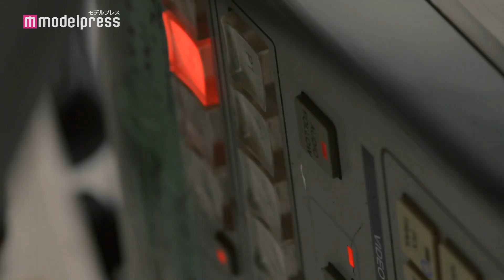北村匠海のクールな眼差しにドキッ「ランバン オン ブルー」21SSシーズンムービー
俳優の北村匠海が出演する「ランバン オン ブルー」の21SSシーズンムービーが公開された。

今シーズンのムービー／ルックは、日本、中国、アメリカでフィルムを学び、ファッション、アートを中心に映像、ディレクション、グラフィックに至るまでワールドワイドに幅広く活動中のアートディレクターであるGEN YOSHIDA氏を起用して制作。

シーズンテーマである「GENÈSE–起源-」からインスピレーションを受けて、「原始的なアート」「自然と現代の融合」を[リアルな自然の世界][自然とデジタルが融合する世界] [カオスなデジタル世界]の3つの方向性で表現した。エッジの効いた細かいカット割り、独創的なカメラワーク、ミステリアスな世界観、近未来的な音楽が融合したファッションムービーに仕上げている。